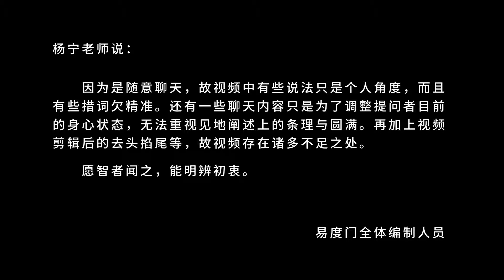共业 个业 易度门 聊天室汇辑2016年7月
共业　个业
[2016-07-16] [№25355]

Last update at 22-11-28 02:39:23

关于杨宁老师：